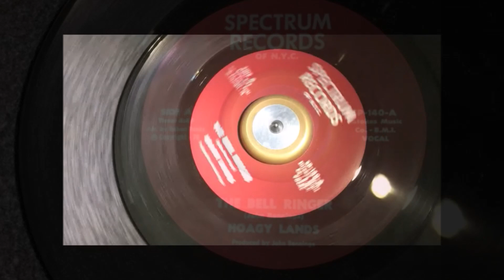The Bell Ringer ~ Hoagy Lands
The wonderful Hoagy Lands last record was The Bell Ringer in 1976 after a run of 45's on ABC, MGM and Atlantic starting in 1960 with a song co written by Bert Berns. Hoagy worked with Berns until he switched to Laurie Records in 1966 for some great 45's including The Next In Line which was released in the UK on Stateside Records and became a dancefloor favourite and an enduring Northern Soul floorfiller. In 1971 he switched to Spectrum recording solo tracks and duets with Lily Fields . .A Metropolitan Soul Fave Rave ! MetropolitanSoul @MetropolitanSoul